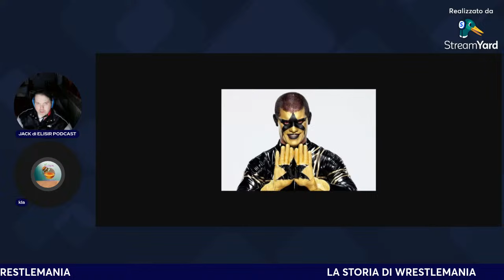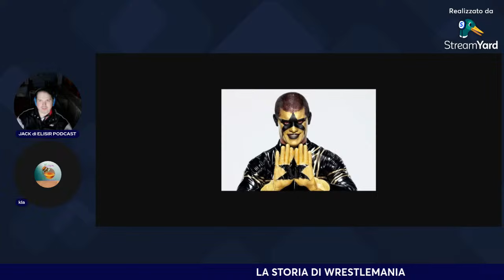La Storia di Wrestlemania parte 11 [da WM30] Ep 266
Episodio 266 di Elisir Podcast, in cui ci occupiamo della Storia di Wrestlemania. Siamo giunti a Wrestlemania 30 e Wrestlemania 31, due edizioni molto diverse fra loro, vi raccontiamo come sono andate e i protagonisti.

SOCIAL